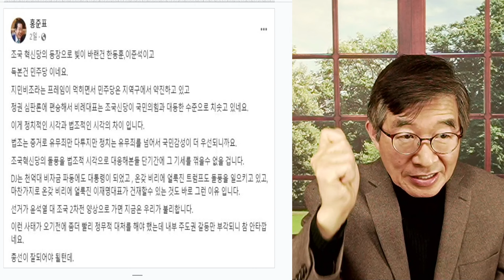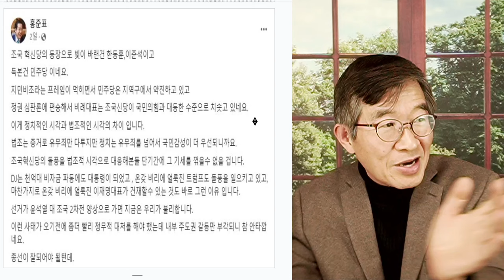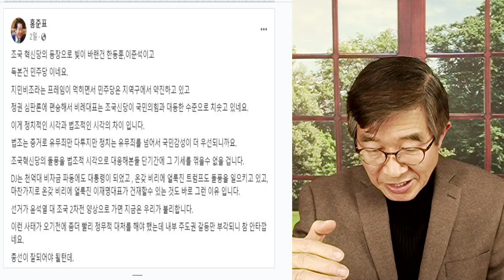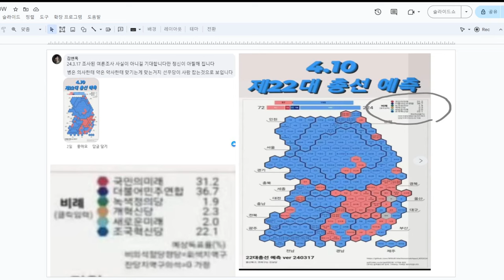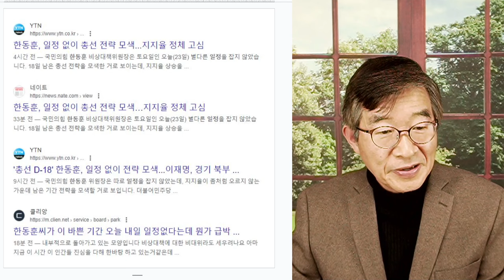홍준표, 판세분석 / "기울어진 상태" / 검사의 세계와 정치의 세계 vs 통제된 세계와 열린 세계 [공병호TV]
Bitcoin : 3MTW849AkP2ftLeSK2teZHMmzLu7Z83s9U